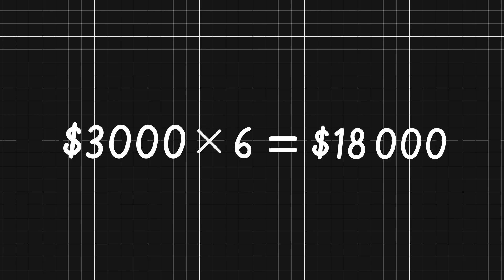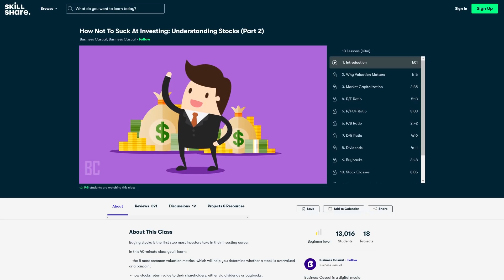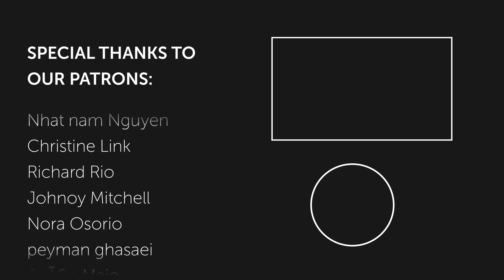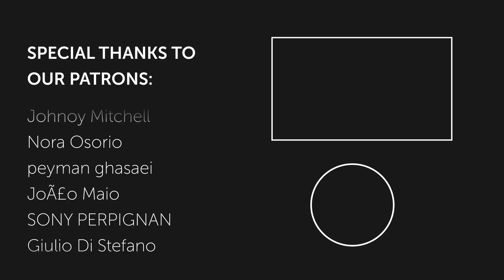7 Places Your Money Needs To Go in 2022